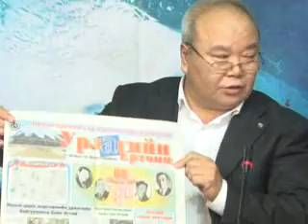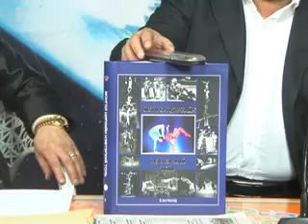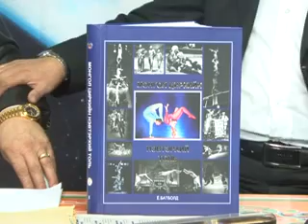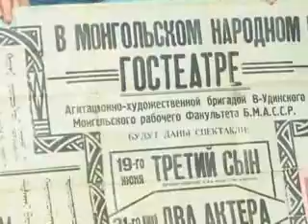Ёндонгийн Батболд, Монгол Гайхамшиг нэвтрүүлэг №124